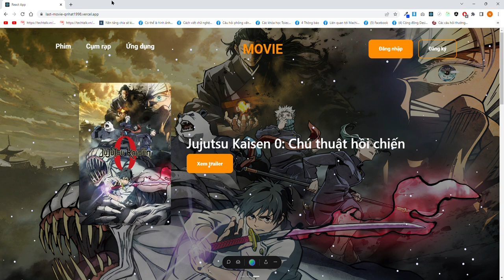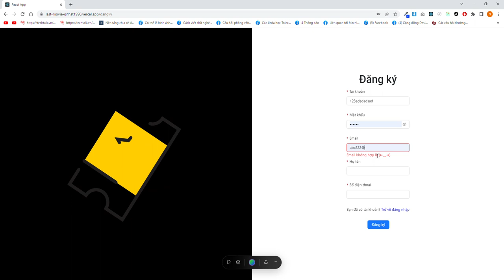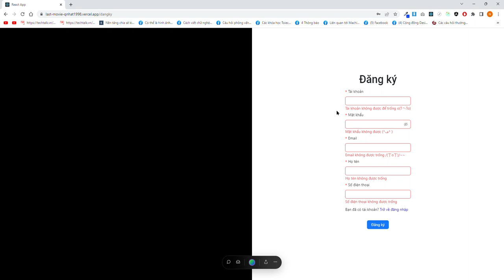CAPSTONE MOVIE CYBERSOFT